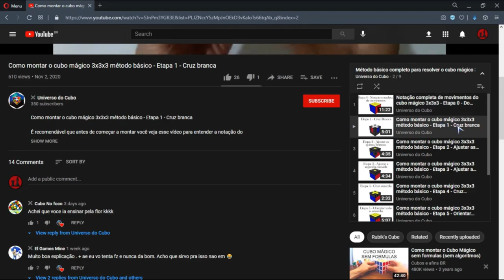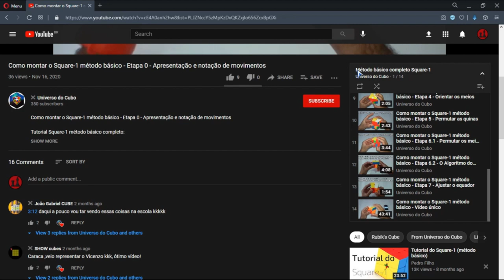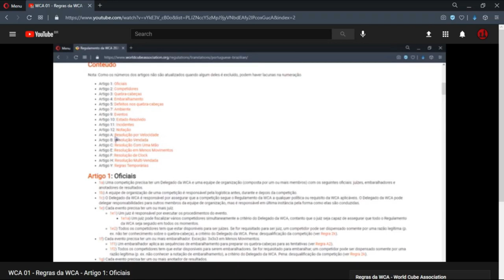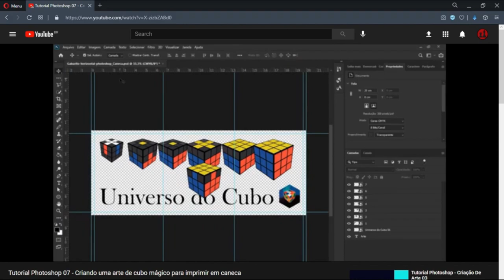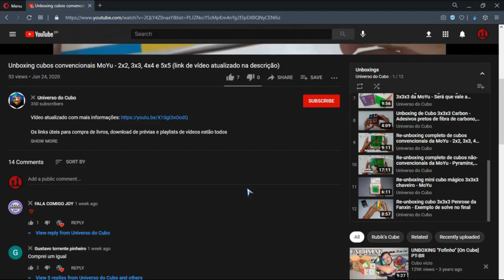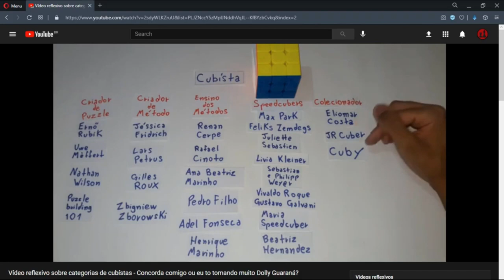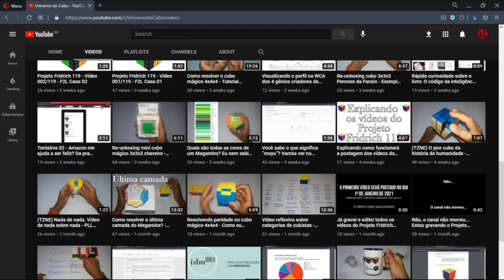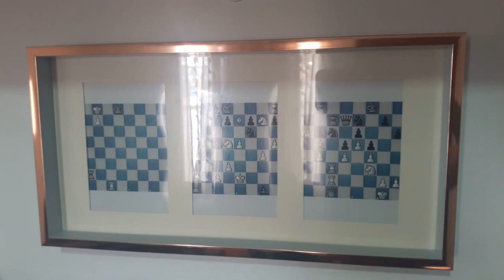Apresentação completa do canal Universo do Cubo - Trailer mostrando todos os vídeos - Inscreva-se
00:00 - Introdução
00:58 - Tutorial 3x3x3 método básico em vídeos
01:24 - Tutorial 3x3x3 método básico em slides
01:52 - Tutorial 3x3x3 método avançado - Projeto Fridrich 119, vídeos únicos e 4 completos
02:29 - Tutorial do 4x4x4 método básico completo
02:41 - Tutorial do 4x4x4 paridades
02:57 - Tutorial método básico completo do Pyraminx
03:08 - Tutorial método básico completo do Skewb
03:19 - Tutorial da última camada do Megaminx
03:42 - Tutorial método básico completo do Square-1 em vídeos separados e vídeo único
04:04 - Tutorial método básico completo do cuboid 3x3x2
04:16 - Lista de todos canais sobre cubos mágicos do Brasil
04:44 - Lista dos maiores canais sobre cubos mágicos do mundo
04:56 - Leitura de regras da WCA, vídeos separados e único
05:34 - Como pesquisar recordes da WCA
05:47 - Lendo três estudos acadêmicos brasileiros sobre cubos
06:04 - Lendo estudo acadêmico sueco sobre cubos
06:23 - Como fazer uma capa de livro de cubo completo
06:56 - Como fazer marca página de cubo mágico completo
07:11 - Como fazer uma caneca de cubo mágico
07:38 - Tutorial como fazer cubo 3x3x3 no photoshop (F2L, OLL e PLL)
08:21 - Tutorial completo como fazer Square-1 no photoshop
08:38 - Registro de livro e ISBN completo
09:16 - Unboxings (kits da moyu, convencionais e não-convencionais, chaveiro, barril, cuboid, penrose, carbon)
10:08 - Vídeo mostrando minha coleção - Especial de 100 inscritos
10:36 - Vídeos refexivos (categorias de cubistas, como se formam memórias)
11:20 - Vídeos de zueira, passando azeite no Cubo e recorde mundial do 3x3x3 tempo 1.91 centésimos
11:52 - Vídeos de patterns
12:09 - Vídeos de recordes pessoais
12:25 - Vídeos de solves
12:37 - Outros vídeos
13:12 - Se inscreve e me ajude a comprar alimento
13:23 - Projetos futuros
14:01 - Corneta já se inscreveu
14:20 - Parte extra: Monopé profissional
15:07 - Finalização